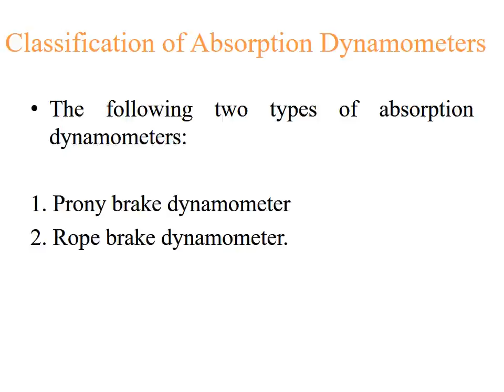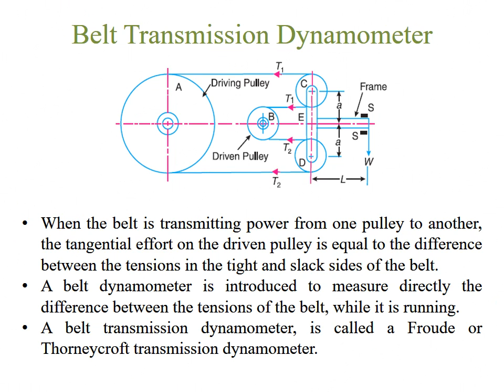Dynamometers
This videos is of dynamometers. Explanation and various formulas of various types of dynamometers are given in this video.